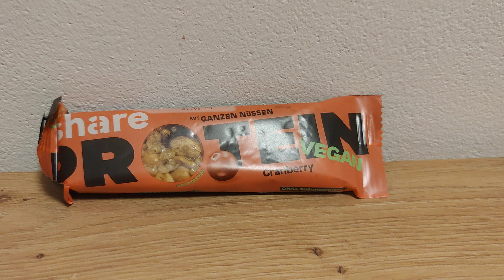share Proteinriegel Cranberry vegan